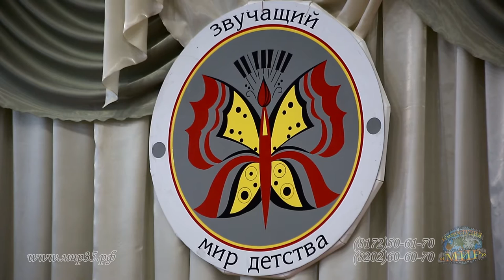Всероссийский фестиваль ,,Звучащий мир детства" Иван Савин 22 12 2015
Всероссийский фестиваль ,,Звучащий мир детства"